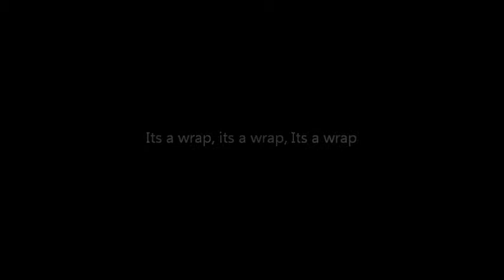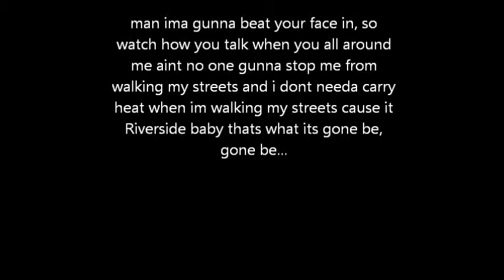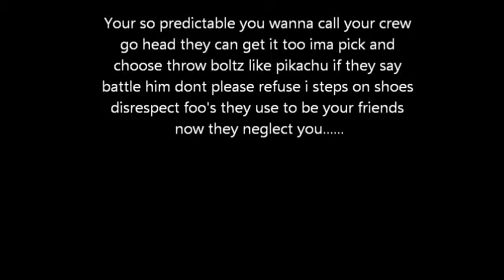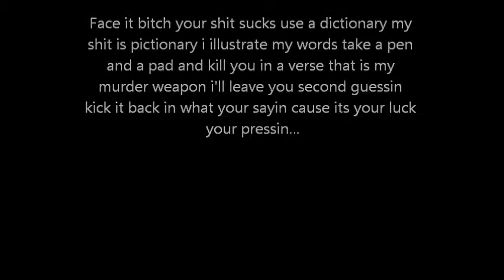Twisted Intentions~ Hard Spittin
A lil something to thank you guys for the veiws and sharing your time with us.. Odyssey Music's gift to you from Budd, Legacy,G, Trials, and Yours truly Lm.